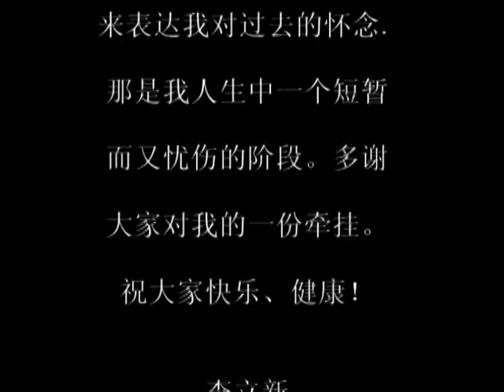Green Apple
lilixin